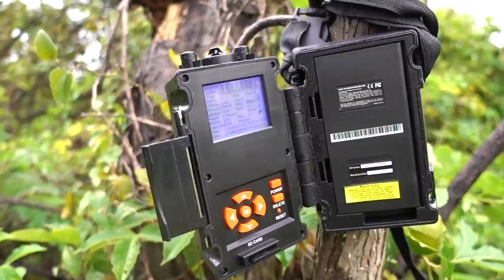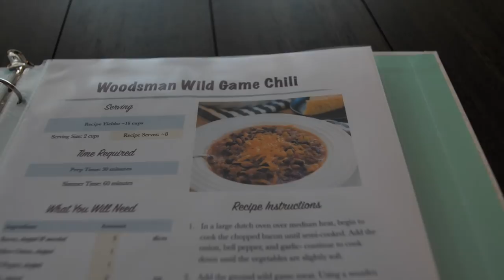Flood Water Destroyed My Hunting Spot & Took My Camera!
The Texas flood waters have destroyed my fishing and hunting spots and the snakes are out on the trails. I almost stepped on two big snakes! One of my game cameras also got washed away in the flood.